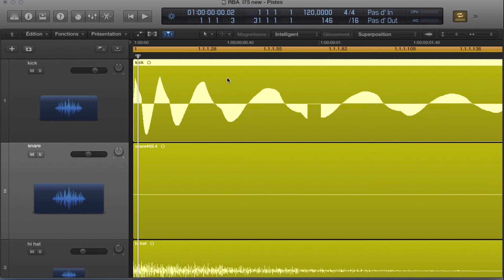logic x affichage du temps ligne du temps, seconde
une petite explication, sur comment afficher le temps dans logic x pour les reglages de compresseurs dans un mix